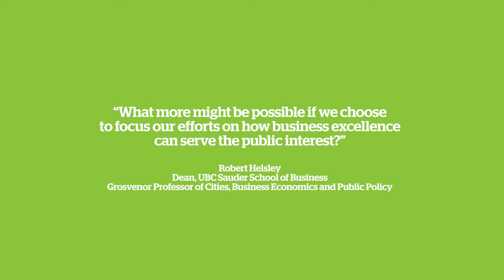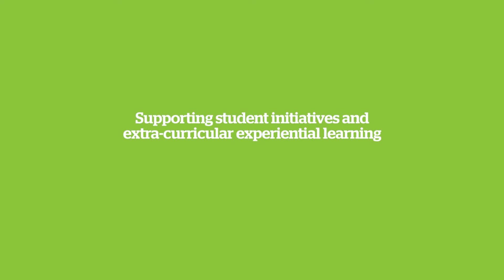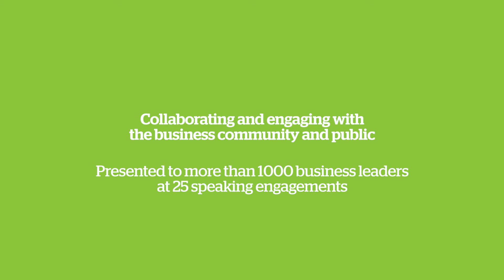Impact of Giving: Peter P. Dhillon Centre for Business Ethics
Now, the Centre is making a sizable impact throughout UBC Sauder and beyond.